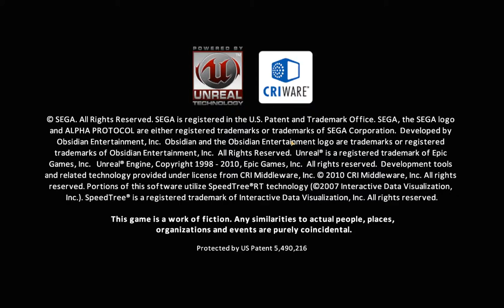Let's Play Alpha Protocol [BLIND] - 1 - Murdering Mike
And it's a brand new day for Mike Thorton, off to impress his new co-workers and-

Mike! That was his neck! This isn't going to go over well in peer review...